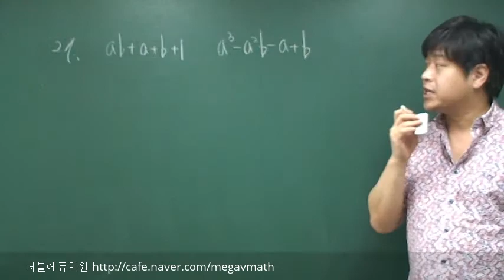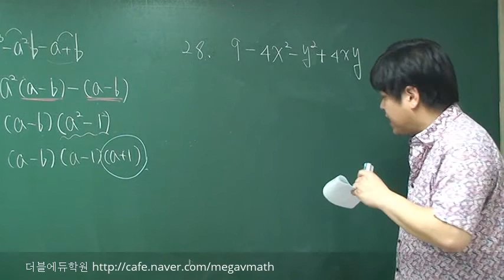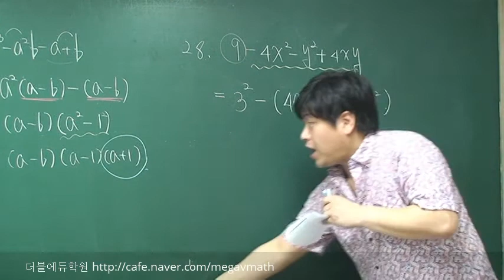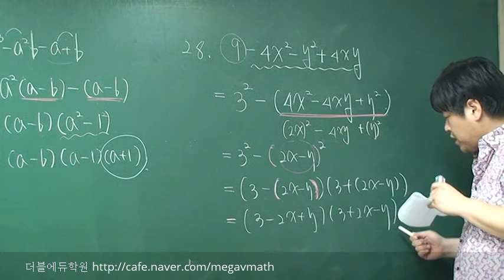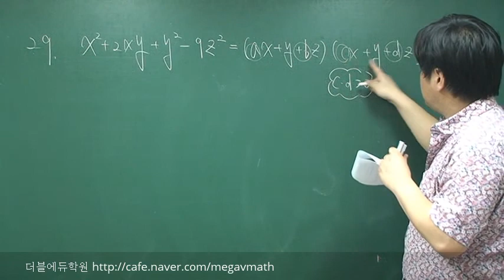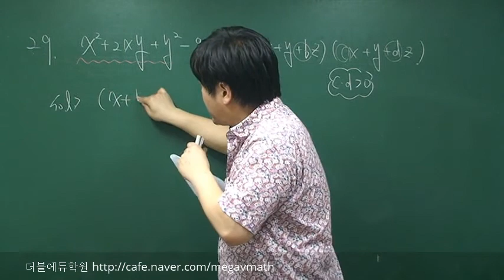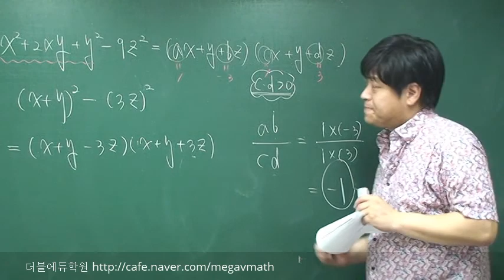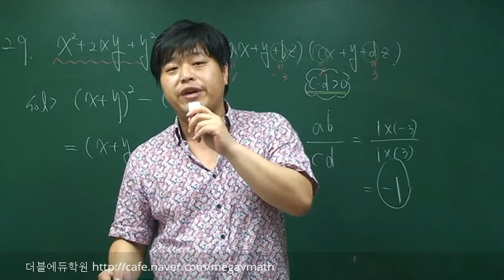[중3 수학 무료 인강] 7-11-1.복잡한 식의 인수분해(2)-문제27~29 [포마]